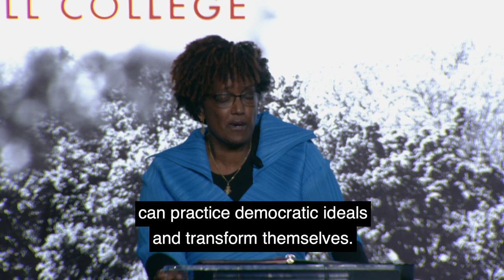Kesho Scott: Associate Professor of Sociology and American Studies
At our New York City Campaign event in November 2019, Associate Professor Kesho Scott shared with us stories that illustrate the vital interplay between academics and activism, and the inspirational aspects of teaching students at Grinnell how to create meaningful impacts on the world through social justice.